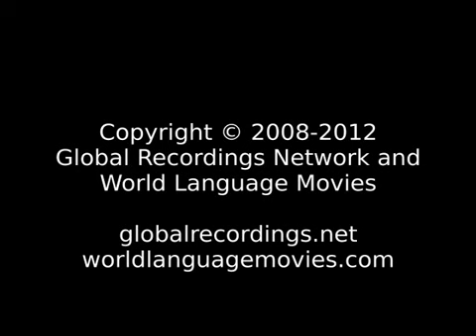Good News Akha: Thailand .Yeˬsuˇ aˬ yaw ̭ ma ̭-ahˇ ehˇ nehˬ-eu, "Miˬyehˇ-ahˇ jah-awˬ.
Language: Akha: Thailand
Other Names for This Language: Thailand
Where spoken: China; Laos; Myanmar; Thailand